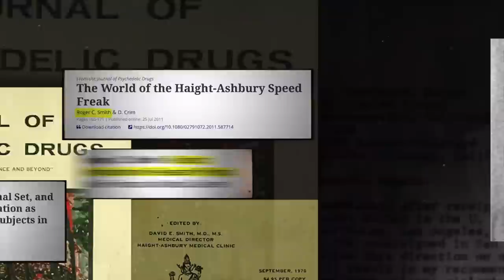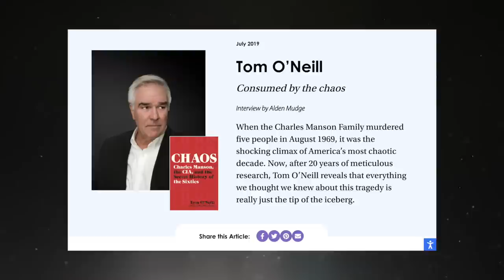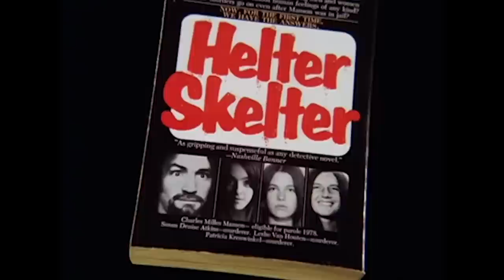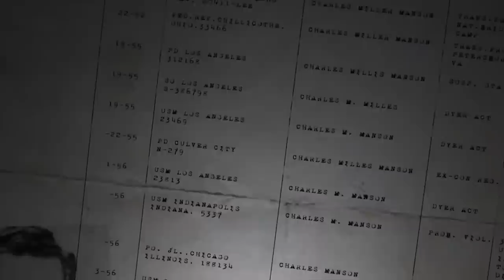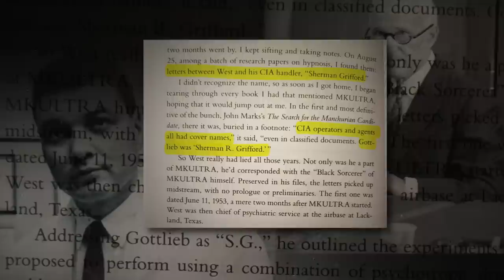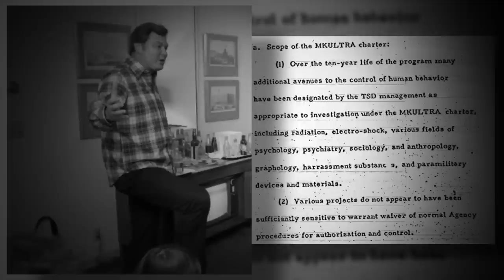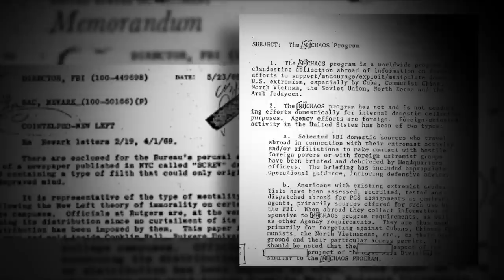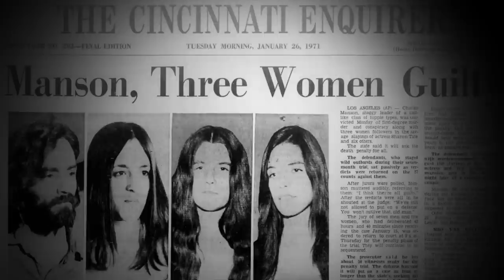Did the CIA Brainwash Charles Manson?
In this week's American Alchemy, we interview Tom O'Neill, author of the new bestselling book Chaos: Charles Manson, The CIA and the Secret History of the Sixties. O'Neill and I went to Spahn Ranch, the famous old western movie set in Chatsworth California where the Mansons lived plotted a lot of their murders. We go through his book and its crazy thesis: that Charles Manson could have been an MK Ultra patient. What do you think?

*** AMERICAN ALCHEMY is an original series hosted by Jesse Michels that explores the frontier of science and tech. Each week, we bring you exclusive interviews with some of the leading thinkers of our time.

charles manson brainwash cia MK Ultra jack ruby